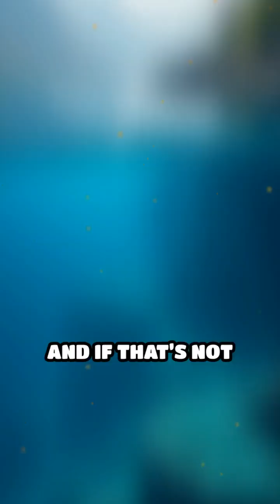The Ocean’s Abyss: Earth’s Final Frontier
Beneath the waves lies a world stranger than sci-fi. Dive into the ocean’s abyss and discover the secrets of its hidden trenches!